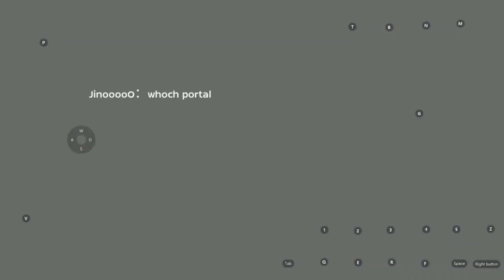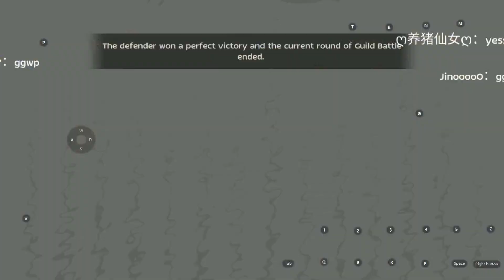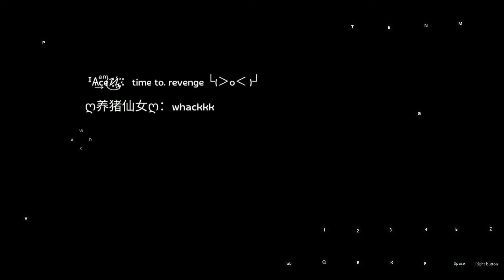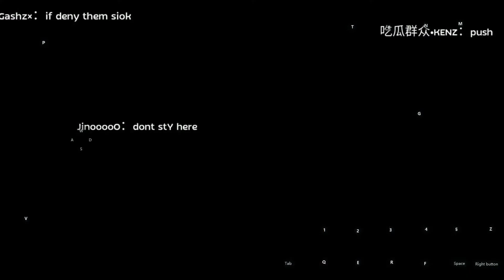ROM EL HashTag vs Supremo vs Penril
This time as chronomancer and player.